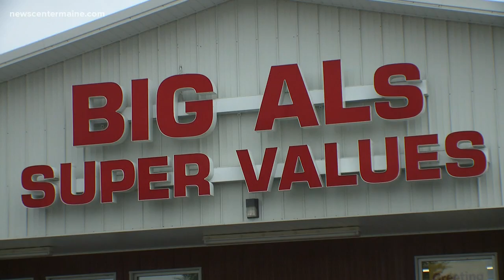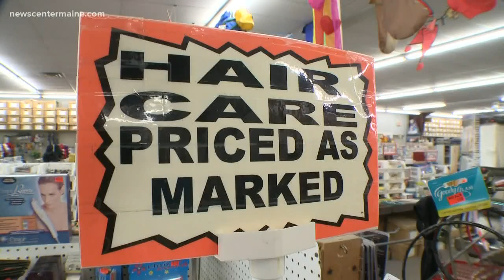There are many Al's...but only one Big Al.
Big Al talks with Rob Caldwell about secrets to his success.